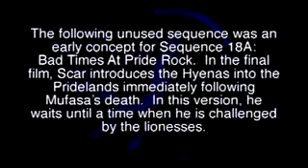Disney's: The Lion King-Be Brepared-Nala's baning- cut scene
None of this is mine! :) Enjoy the cut scene where Nala was exiled,because Scar wants Nala as his queen but Nala DON'T WANNA BE!! ThNx FoR WaTcHiNg!